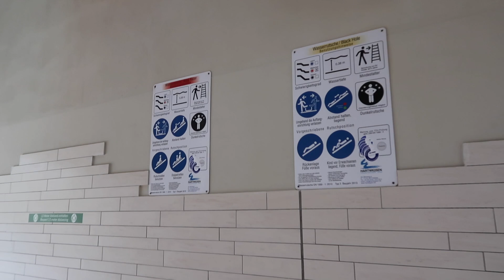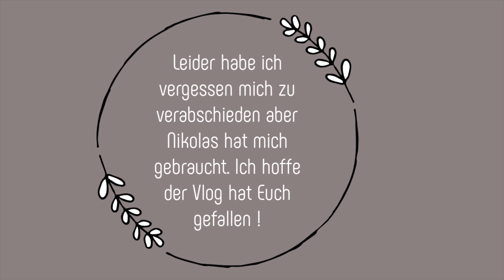Urlaubs-VLog XXL I Center Parc Bostalsee Aqua Mundo I Reiten und Kids Safari I Bea & Family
heute kommt wie versprochen der zweite Teil online !

Wir durften sogar etwas früher ins Aqua Mundo um dieses für Euch zu filmen 🙃

Wir sind Bea (34 Jahre) und Christian (38 Jahre), sind glücklich verheiratet und Eltern von 4 tollen Mädels und einem Babyboy .
♥ Mira ist 12 Jahre alt,
♥ Felice ist 10 Jahre alt,
♥ Karla ist 8 Jahre alt und
♥ Anne-Marie ist 4 Jahr alt.
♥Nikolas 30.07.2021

♥ Was sind unsere Berufe? ♥
Christian arbeitet als Unternehmensberater in der IT Branche.
Ich bin gelernte Bürokauffrau. Derzeit arbeite ich im Baby- und Kleinkindbereich, davon auch sehr viel
ehrenamtlich. In den letzten Jahren habe ich mir ein großes Fachwissen angeeignet um Eltern bei Fragen rund um das Baby oder Kleinkind unterstützen zu können. Mein Wissen habe ich mir als

♥ Stillberaterin,
♥ Stoffwindelberaterin,
♥ Babys in Bewegung Kursleitung,
♥ Kursleitung Babymassage,
♥ Breifrei Fachfrau und
♥ Schlafberatung für Babys angeeignet.
♥ Doula

♥ Ich schneide meine Videos aktuell mit iMovie. ♥

Eure Bea